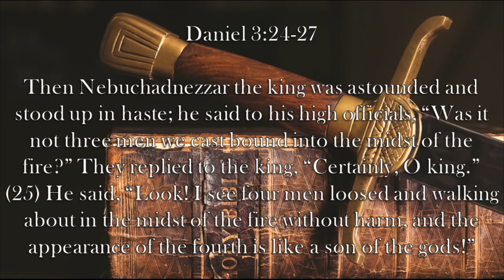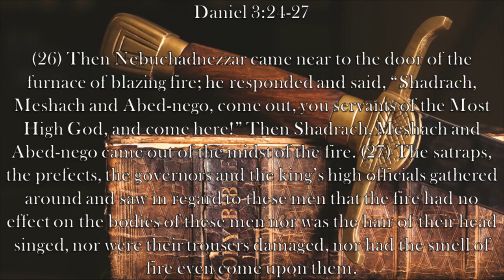Ep. 44- Dueling Marches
A powerful tornado wrecks havoc in Wetumpka.   Both the March for Life and the Women's March took place over the weekend, but how were they different?  Alexandria Ocasio-Cortez thinks the world is ending in 12 years and goes after Trump for funding ICE, a policy she voted for.